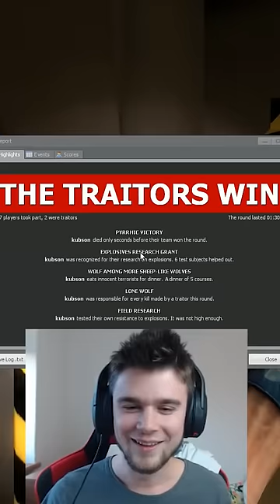ZOSTAŁO WAM 45 SEKUND ŻYCIA | Wersja SHORT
Kto Pamięta? ;P